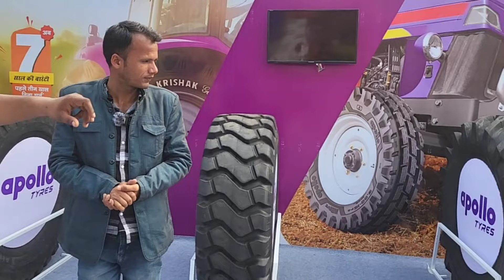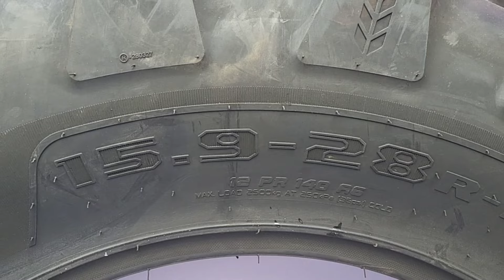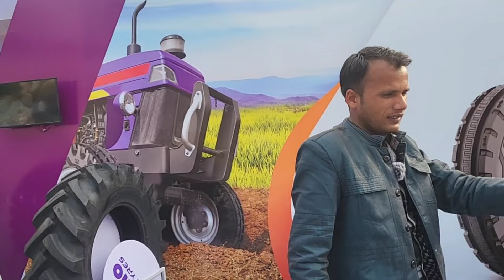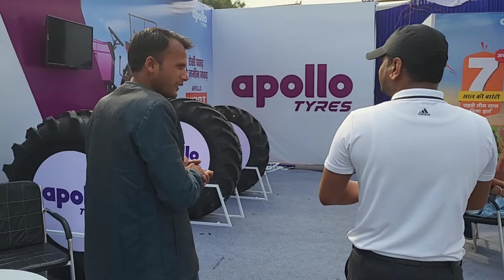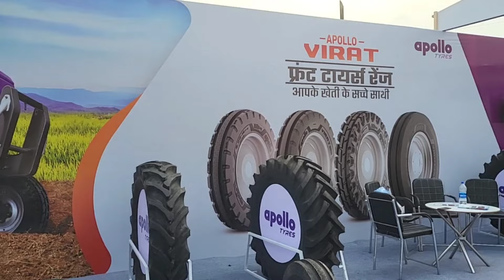नए जमाने के नए टायर | Apollo Radial Tractor Tayer | पंचर ट्रैक्टर भी रोड पर दौड़ेगा | Tubeless Tayer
नए जमाने के नए टायर | Apollo RadialTractor Tayer | पंचर ट्रैक्टर भी रोड पर दौड़ेगा